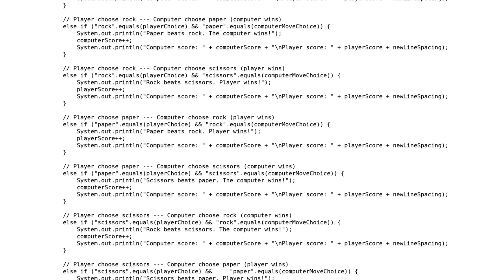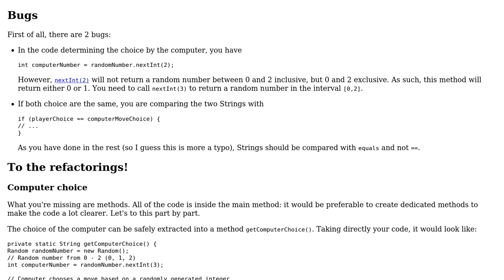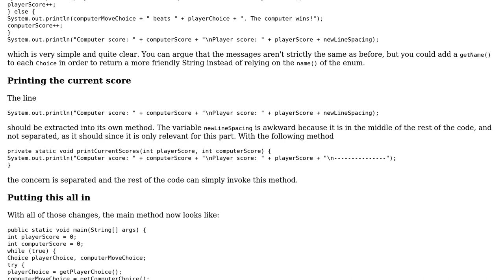Code Review: Play a game of Rock, Paper, Scissors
With thanks & praise to God, and with thanks to the many people who have made this project possible! | Content (except music & images) licensed under CC BY-SA | Music | Images & others | With thanks to user Tunaki user Jonathan Wang user Heslacher and the Stack Exchange Network Trademarks are property of their respective owners. You are responsible for your own actions.